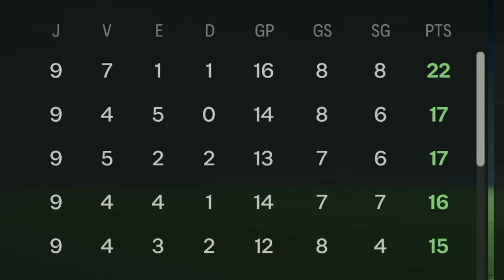COMEÇAMOS A EXPANSÃO DA BASE | T.02 Ep.04 | MODO CARREIRA REALISTA EA FC 24 (PS5)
Hoje vamos continuar nossos investimentos na base, vamos em busca de bons jogadores ao redor do globo.